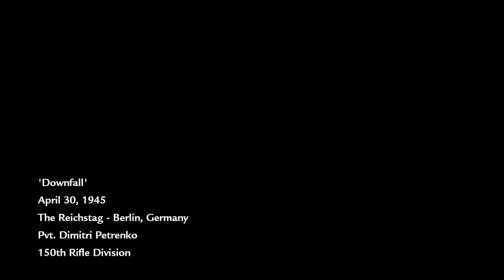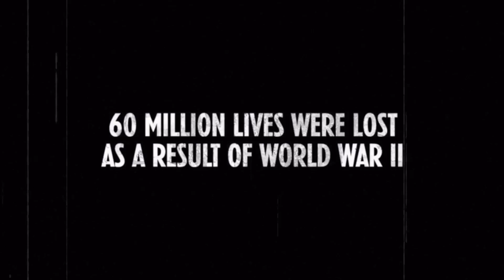Call of Duty® World at War Campaign: Downfall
Capture the Reichstag to claim ultimate victory for Mother Russia over the German war machine.